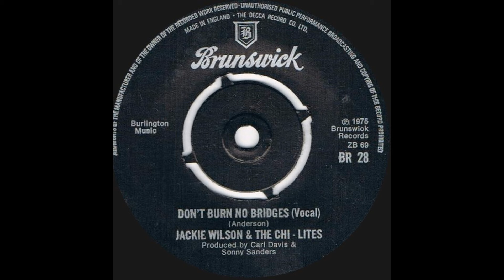Jackie Wilson And Chi-Lites - Dont Burn No Bridges